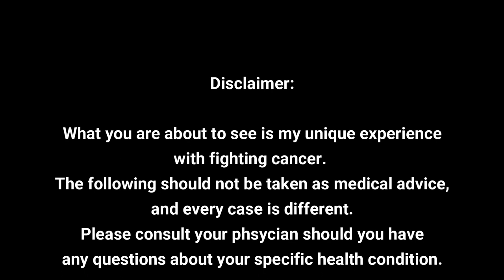My Cancer Journey - Episode 6 - APPLE JUICE IS AMAZING!!!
Here is a quick update with my journey so far. I know it has been a while since my last upload, but there has been good reason for it.

In today's video, I explain what has been going on and I reveal my #1 most awesome discovery so far in this fight. APPLE JUICE!!!

I also give an update on the next videos that I am working on.

I might even have some new drone footage to show everyone if I feel well enough to go out and film some over Christmas.

If you would like to contribute to the ever mounting stacks of bills that I now have, please go here: